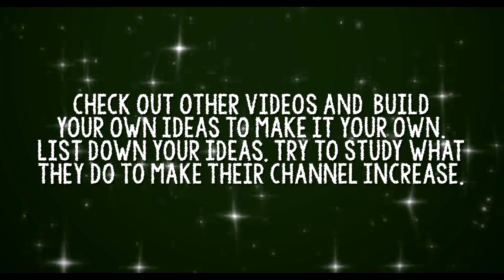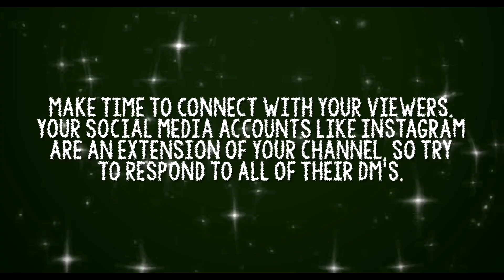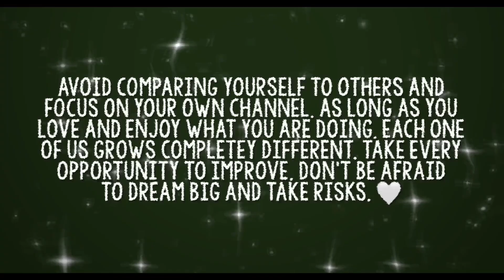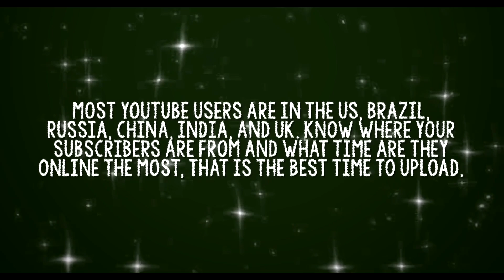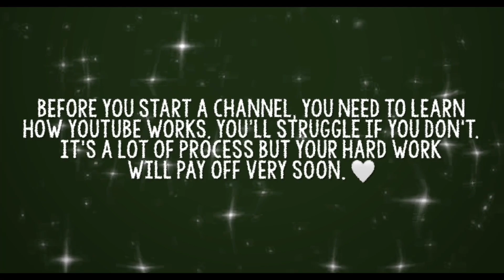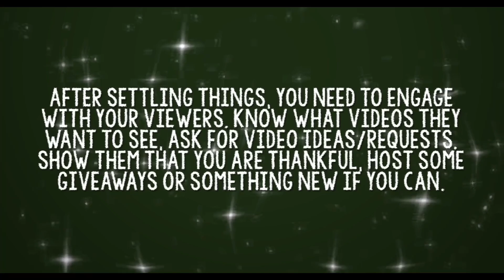HOW TO START A SUCCESSFUL YOUTUBE CHANNEL IN 2021 | TIPS + TRICKS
𝗦𝗢𝗖𝗜𝗔𝗟𝗦 •°. *࿐

𝗜𝗦𝗦𝗨𝗘𝗦 𝗚𝗢𝗜𝗡𝗚 𝗢𝗡 𝗜𝗡 𝗧𝗛𝗘 𝗪𝗢𝗥𝗟𝗗 •°. *࿐

𝗖𝗥𝗘𝗗𝗜𝗧𝗦 •°. *࿐
⇢ intro music @stelleraudios on instagram

⇢ leave some ideas/requests down in the comments